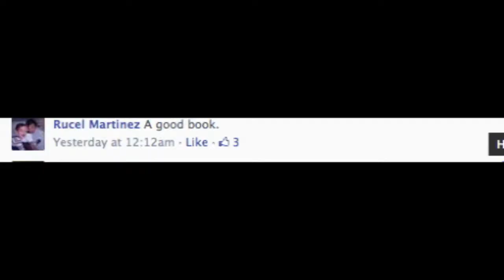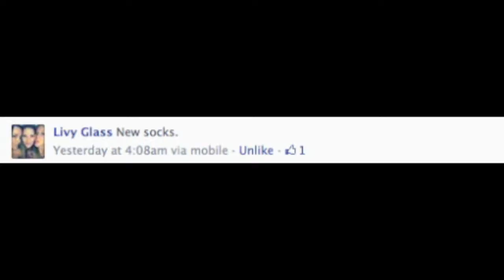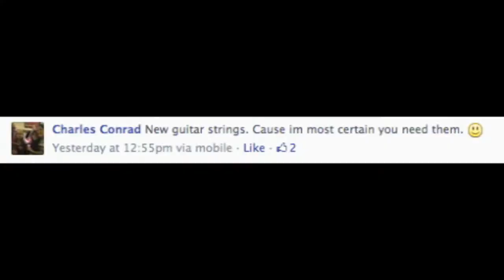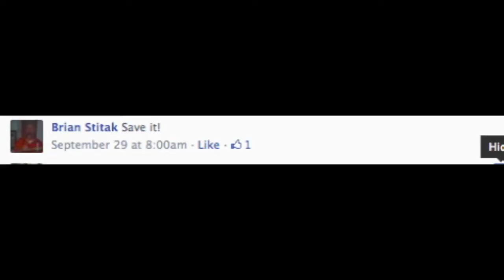That's Just How The Cookie Crumbles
Young and Broke went on their Facebook page to ask what they should do with the money they made this week. Here are some of your answers!